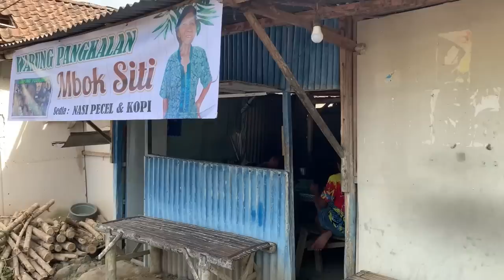SARAPAN DI WARUNG MBOK SUTI